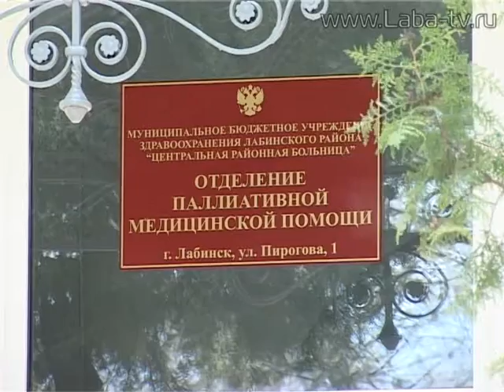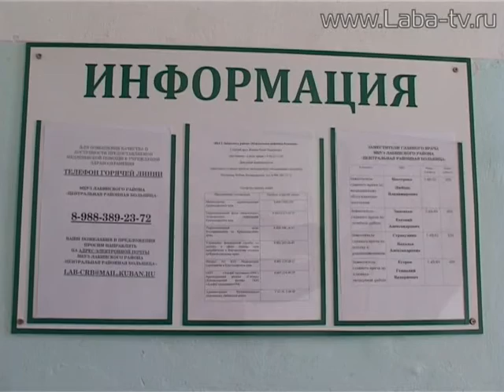Отделение паллиативной медицинской помощи.